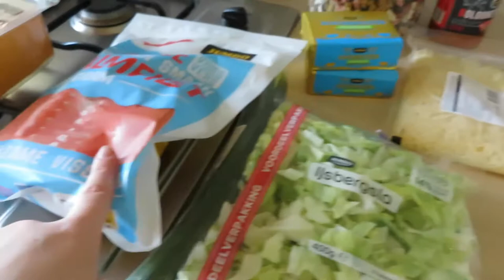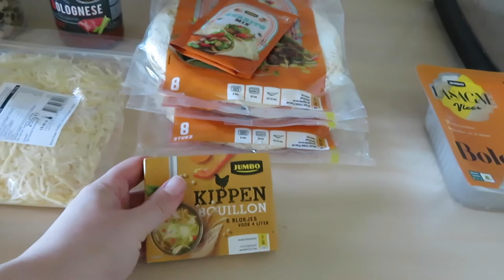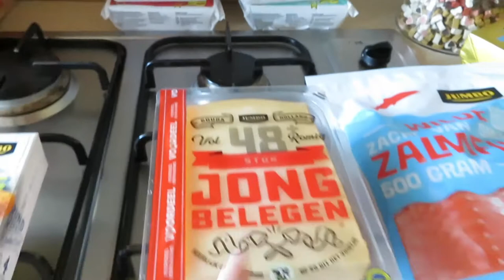BOODSCHAPPEN BESTELLEN BIJ JUMBO + WEEKMENU • Boodschappen shoplog #15 | Mariliza Pauwels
In deze boodschappen shoplog van de Jumbo  laat ik je zien wat ik allemaal besteld heb bij de JUMBO. Uiteraard vertel ik ook wat we gaan eten. Hieronder kun je een overzichtje vinden.

Wat eten wij deze week?

Maandag: Zalmsalade/ Broccoli-stampot
Dinsdag: Zalmsalade / Lasagna
Woensdag: McDonalds
Donderdag: Bij mijn moeder
Vrijdag: Wraps
Zaterdag: Friet met Snacks
Zondag: Spaghetti